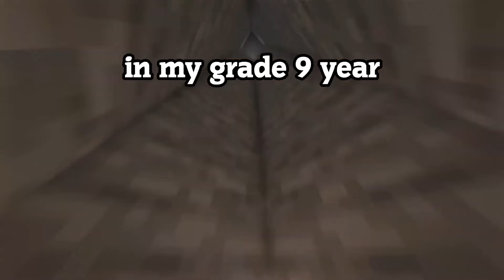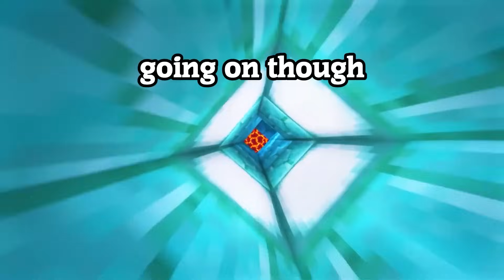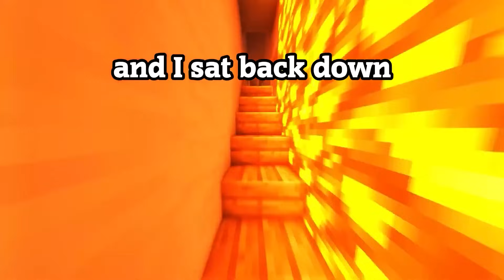Showering With My Babysitter! (FULL STORYTIME)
Showering With My Babysitter!
Babysitter's Shower Surprise!
Shower Encounter with the Babysitter

DISCORD JOIN!